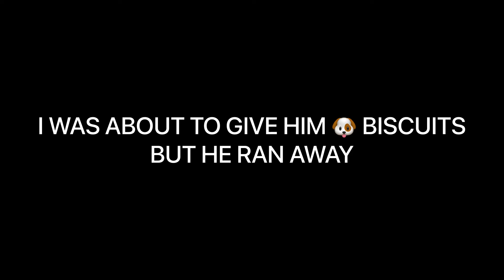DAD SURPRISED US WITH THIS 😍🔥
MY DAD IS AN AMAZING COOK I MUST SAY WHEN EVER IT WILL  POSSIBLY  ILL MAKE YOU EAT SOMETHINGAXING BY MISHRA G

 (you are so special to me) 😍